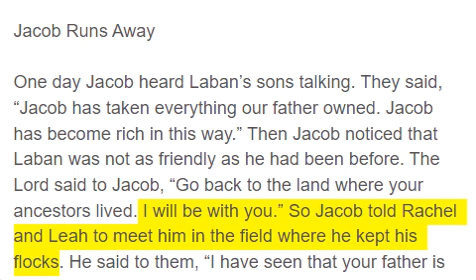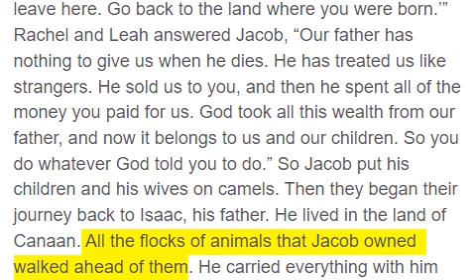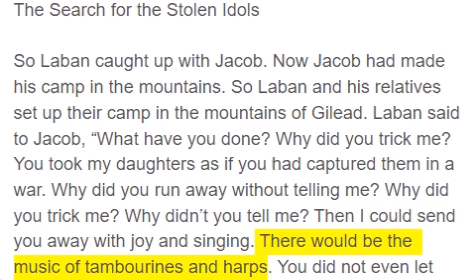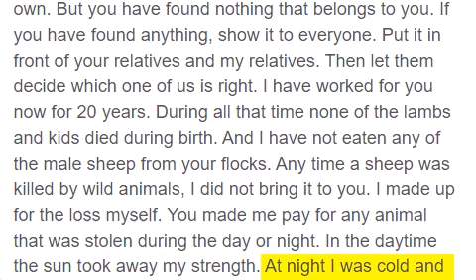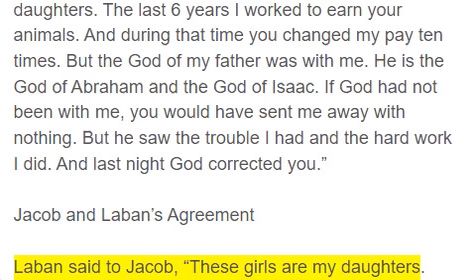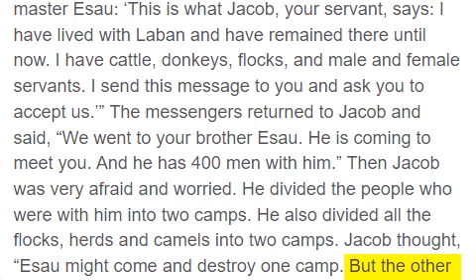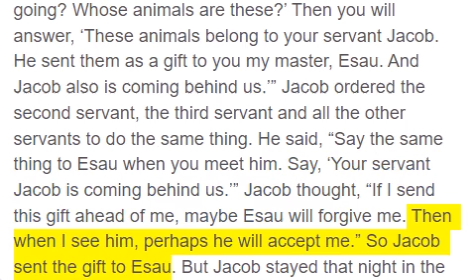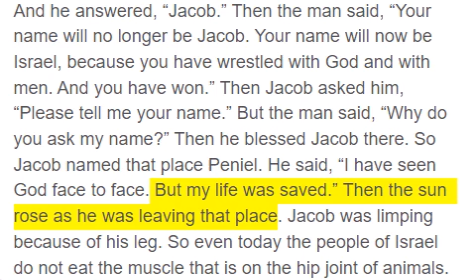Genesis 31 - 32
Jacob Runs Away

One day Jacob heard Laban’s sons talking. They said, “Jacob has taken everything our father owned. Jacob has become rich in this way.” Then Jacob noticed that Laban was not as friendly as he had been before. The Lord said to Jacob, “Go back to the land where your ancestors lived. I will be with you.” So Jacob told Rachel and Leah to meet him in the field where he kept his flocks. He said to them, “I have seen that your father is not as friendly with me as he used to be. But the God of my father has been with me. You both know that I have worked as hard as I could for your father. But he cheated me. He has changed my pay ten times. But God has not allowed your father to harm me. At one time Laban said, ‘You can have all the speckled goats as your pay.’ After that, all the animals gave birth to speckled young ones. But then Laban said, ‘You can have all the streaked goats as your pay.’ After that, all the animals gave birth to streaked babies. So God has taken the animals away from your father. And God has given them to me. “I had a dream during the season when the animals were mating. I saw that the only male goats who were mating were streaked, speckled or spotted. The angel of God spoke to me in that dream. He said, ‘Jacob!’ I answered, ‘Yes!’ The angel said, ‘Look! Only the streaked, speckled or spotted goats are mating. I have seen all the wrong things Laban does to you. I am the God who appeared to you at Bethel. There you poured olive oil on the stone you set up on end. There you made a promise to me. Now I want you to leave here. Go back to the land where you were born.’” Rachel and Leah answered Jacob, “Our father has nothing to give us when he dies. He has treated us like strangers. He sold us to you, and then he spent all of the money you paid for us. God took all this wealth from our father, and now it belongs to us and our children. So you do whatever God told you to do.” So Jacob put his children and his wives on camels. Then they began their journey back to Isaac, his father. He lived in the land of Canaan. All the flocks of animals that Jacob owned walked ahead of them. He carried everything with him that he had gotten while he lived in Northwest Mesopotamia. Laban was gone to cut the wool from his sheep. While he was gone, Rachel stole the idols of false gods that belonged to him. And Jacob tricked Laban the Aramean. He did not tell Laban he was leaving. Jacob and his family left quickly. They crossed the Euphrates River and traveled toward the mountains of Gilead. Three days later Laban learned that Jacob had run away. So Laban gathered his relatives and began to chase Jacob. After seven days Laban found him in the mountains of Gilead. That night God came to Laban the Aramean in a dream. The Lord said, “Be careful! Do not say anything to Jacob, good or bad.”

The Search for the Stolen Idols

So Laban caught up with Jacob. Now Jacob had made his camp in the mountains. So Laban and his relatives set up their camp in the mountains of Gilead. Laban said to Jacob, “What have you done? Why did you trick me? You took my daughters as if you had captured them in a war. Why did you run away without telling me? Why did you trick me? Why didn’t you tell me? Then I could send you away with joy and singing. There would be the music of tambourines and harps. You did not even let me kiss my grandchildren and my daughters good-bye. You were very foolish to do this! I have the power to harm you. But last night the God of your father spoke to me. He warned me not to say anything to you, good or bad. I know you want to go back to your home. But why did you steal my idols?” Jacob answered Laban, “I left without telling you, because I was afraid! I thought you would take your daughters away from me. If you find anyone here who has taken your idols, he will be killed! Your relatives will be my witnesses. You may look for anything that belongs to you. Take anything that is yours.” (Now Jacob did not know that Rachel had stolen Laban’s idols.) So Laban looked in Jacob’s tent and in Leah’s tent. He looked in the tent where the two slave women stayed. But he did not find his idols. When he left Leah’s tent, he went into Rachel’s tent. Rachel had hidden the idols inside her camel’s saddle. And she was sitting on them. Laban looked through the whole tent, but he did not find them. Rachel said to her father, “Father, don’t be angry with me. I am not able to stand up before you. I am having my monthly period.” So Laban looked through the camp, but he did not find his idols. Then Jacob became very angry. He said, “What wrong have I done? What law have I broken to cause you to chase me? You have looked through everything I own. But you have found nothing that belongs to you. If you have found anything, show it to everyone. Put it in front of your relatives and my relatives. Then let them decide which one of us is right. I have worked for you now for 20 years. During all that time none of the lambs and kids